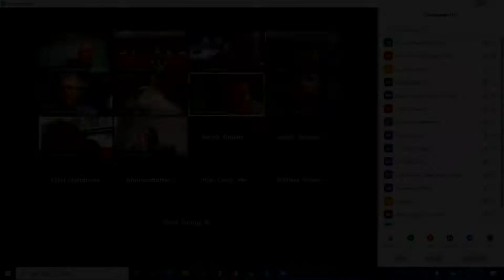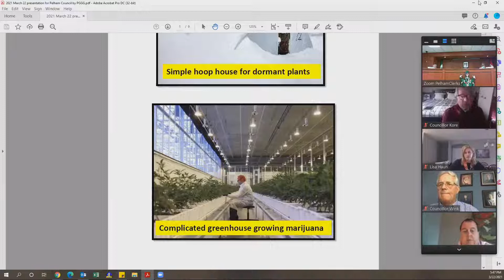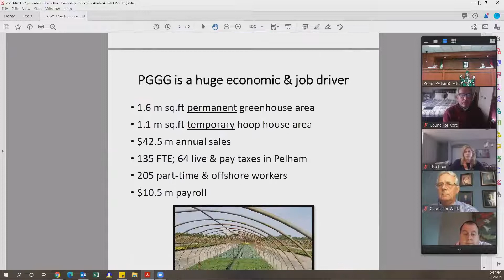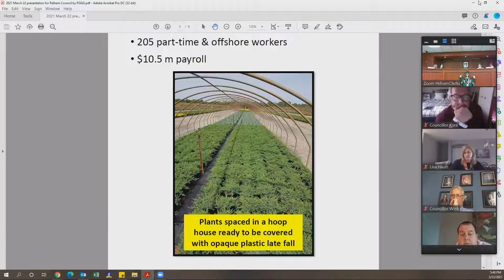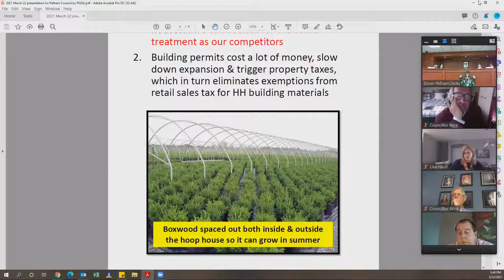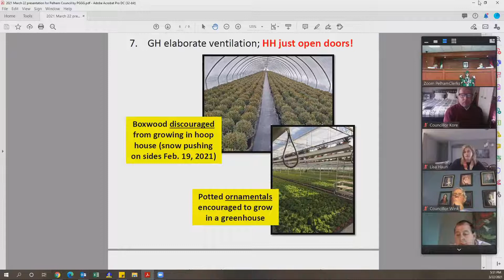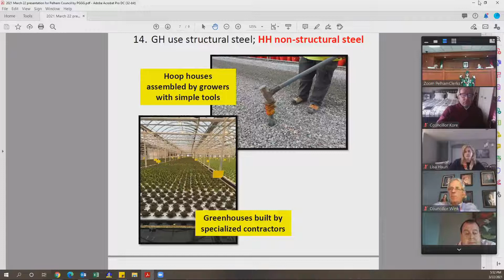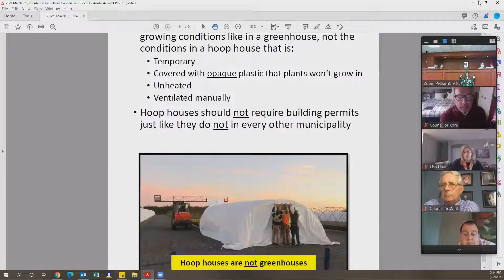Town of Pelham Live Stream - March 22 2021